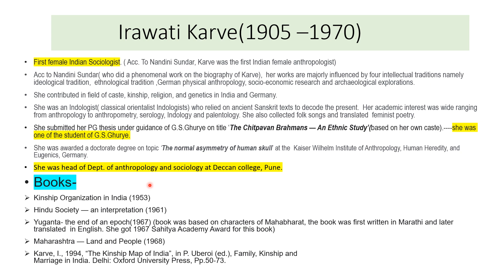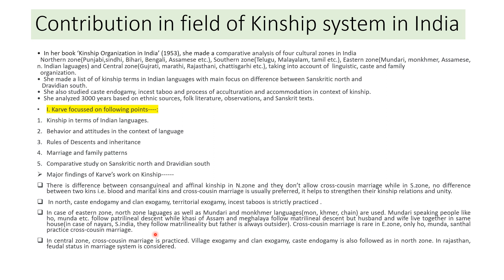Irawati Karve, 1st Indian female Anthropologist@AnthropologyInsightsforUPSCNET#ugcnet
This video is about indian anthropologist and sociologist Irawati karve's contribution in Indian anthropology.